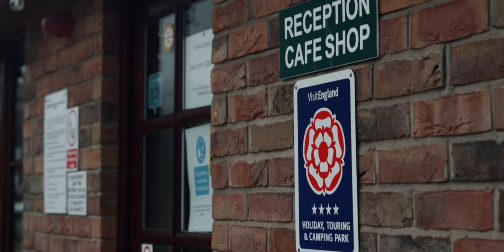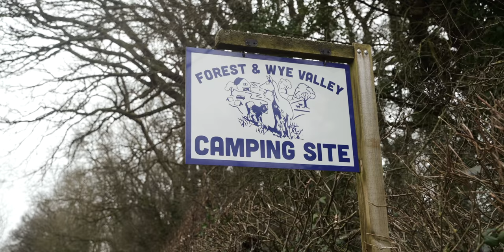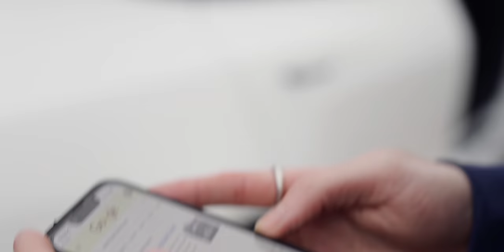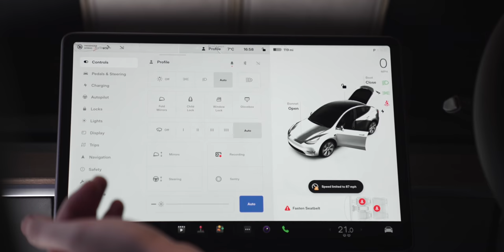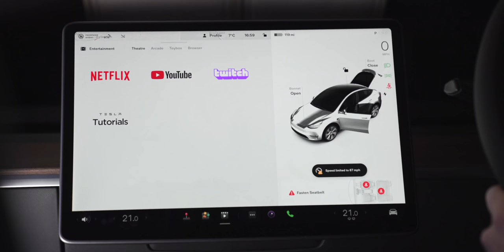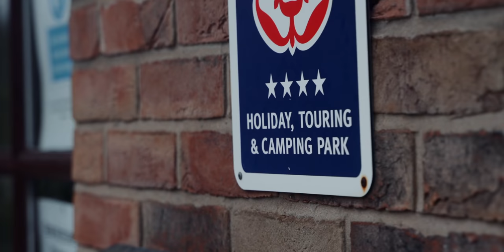CAMPING In The Boot Of A Tesla Model Y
On a miserable winter’s day, Jack heads to Wales to do some camping in the new Tesla Model Y. Pitched as the more practical, more spacious sibling to the best-selling Model 3, could this be the ultimate Tesla? Is it so liveable that you can actually live in it? And does a 6’5 man fit lengthways in the boot? All these and many other semi-important questions will be answered.

00:00 Another day in paradise
00:24 A VERY important new(ish) car
02:30 Building the Tesla bed
5:37 Build quality improved?
7:48 Perks of EV camping
9:03 Infotainment still the best?
10:36 My gripe...
11:33 Answering YOUR questions
15:00 Mistakes were made
16:55 What have we learned?
18:38 Driving impressions
20:05 Where is self-driving?
21:40 The BIGGEST reason to buy one